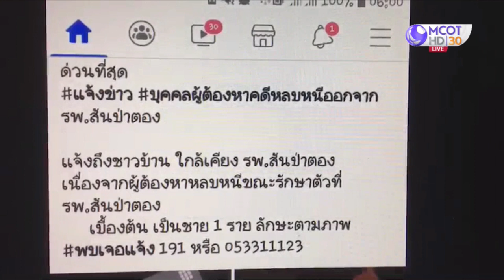โจรสะเดาะกุญแจมือหนีออกจากรพ. หลังโดนประชาทัณฑ์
คนร้ายคดีลักทรัพย์ซึ่งเป็นอดีตตำรวจ สะเดาะกุญแจมือ หนีออกจากโรงพยาบาลสันป่าตอง จ.เชียงใหม่ ขณะนอนรักษาตัว หลังบาดเจ็บจากการถูกรุมประชาทัณฑ์ ตำรวจเร่งล่าตัว